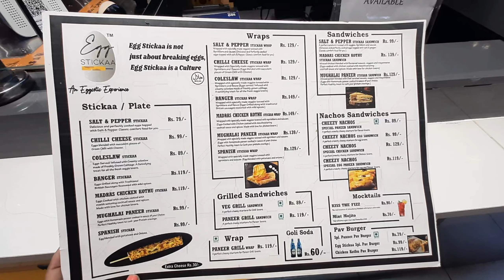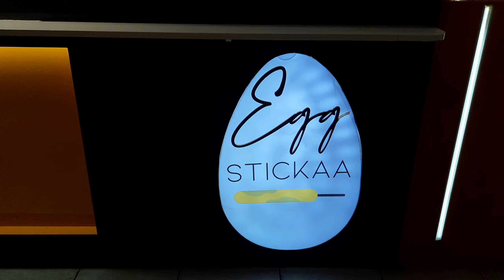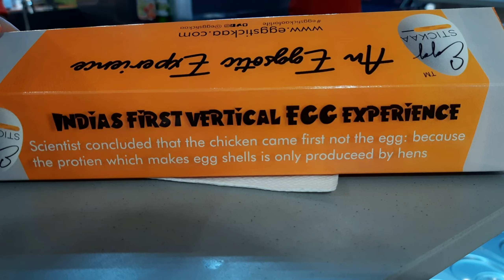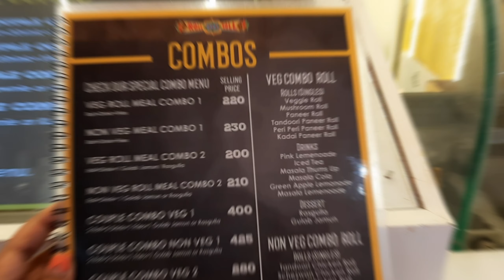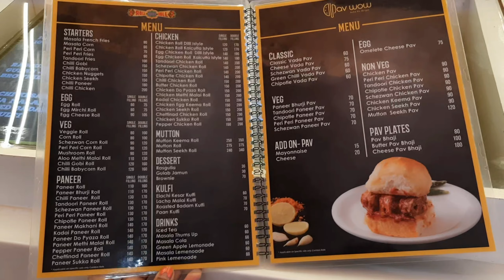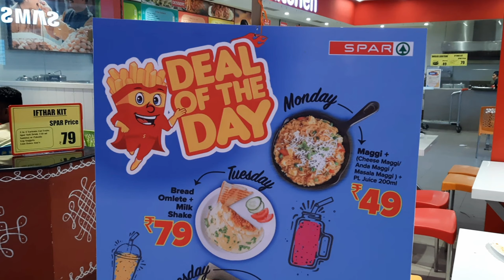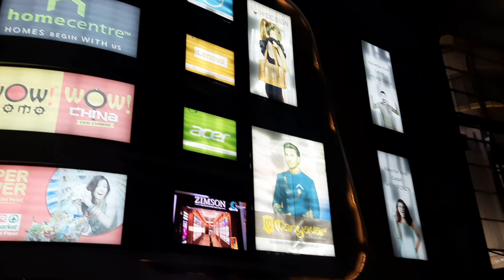OMR Marina Mall Food Vlog | Food Review Tamil | Spar kitchen | Roll Baby Roll | Egg Stickaa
The Marina Mall in OMR is where you need to head to for shopping, amazing things to do, events, and delish food.
Food I tried in Marina Mall was Egg Stickaa, Roll baby Roll and Spar kitchen deal of the day food.

Egg Stickaa is a QSR (Quick Service Restaurant) Outlet that goes slightly beyond the description & offers a unique & tasty mouthwatering experience at reasonable prices.

These delicious Kathi Rolls will leave you with the biggest smile on your face.

Spar kitchen has deal of the day food with budget friendly.

Location📌

Marina Mall

street food in chennai
food street in chennai
best vegetarian restaurant in chennai
veg lovers
veg food in chennai
top vegetarian restaurant in chennai
food review
Chennai food review
dining food
South Indian food
budget restaurant
budget food
Tnagar
OMR food review
OMR restaurants
OMR
Navlur
chennai foodies
chennai food
chennai restaurant
tamil food review
best non veg food in Chennai
best shawarma
Restaurants in The Marina Mall, Egatoor
Restaurants in Chennai
Chennai Restaurants
Egatoor restaurants
Best Egatoor restaurants
South Chennai restaurants
Rolls Restaurants in Chennai
Rolls near me
Order food online in Egatoor
Order food online in Chennai